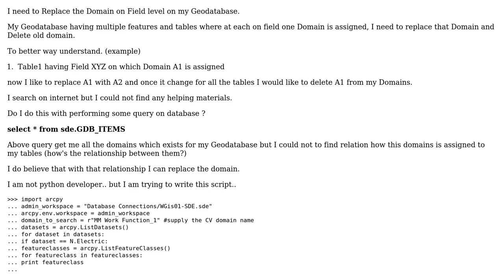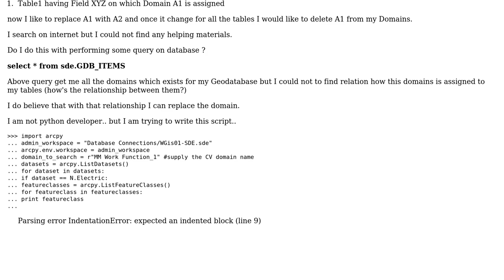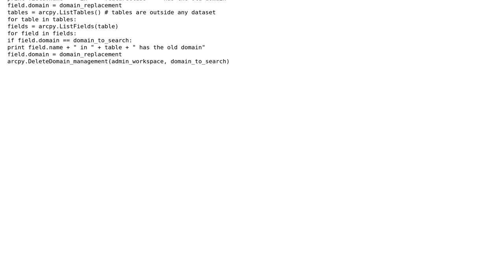GIS: Replace Domains of ArcGIS 10.1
With thanks & praise to God, and with thanks to the many people who have made this project possible! | Content (except music & images) licensed under CC BY-SA | Music | Images & others | With thanks to user Richard Fairhurst user PolyGeo user Hardik and the Stack Exchange Network Trademarks are property of their respective owners. You are responsible for your own actions.